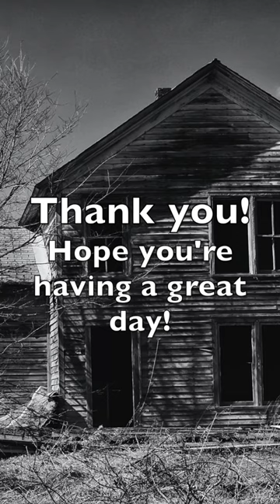Slow Creaking Wood Ambient Sound Short